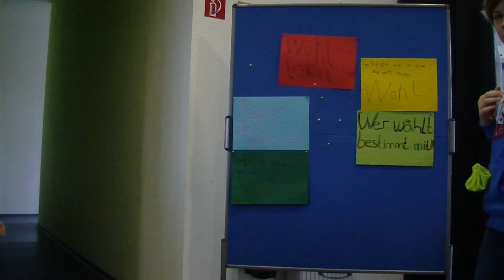Mini-Fulda 2014 - Dienstag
Zum mittlerweile 4. Mal betreuten wir in diesen Herbstferien die Nachrichtensendung bei Mini-Fulda.

Die Spielstadt Mini-Fulda ist das Abbild einer Stadt, die die Themen und Inhalte des Spiels vorgibt: Arbeit und Politik, Verwaltung, Kultur und am öffentlichen Leben teilnehmen. Die Kinder können in dieser Spielstadt erfahren und erleben, wie ein städtisches Zusammenleben funktioniert und im weitesten Sinne soziales Leben erfahren.

Die Sendung vom Dienstag, den 21.10. seht ihr hier.